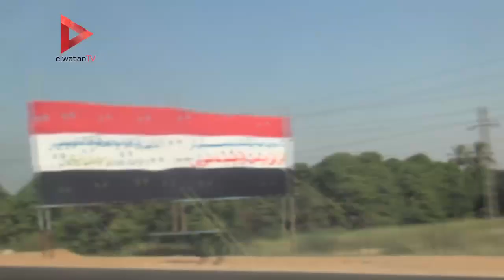الإسماعيلية تتجمل بالأعلام لاستقبال ضيوف حفل افتتاح القناة